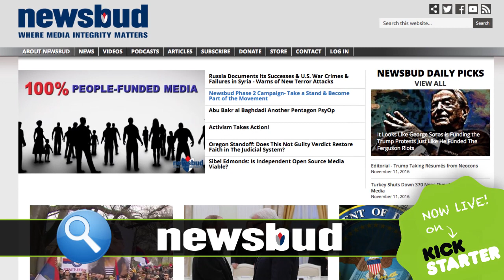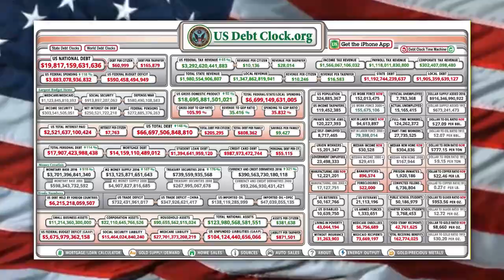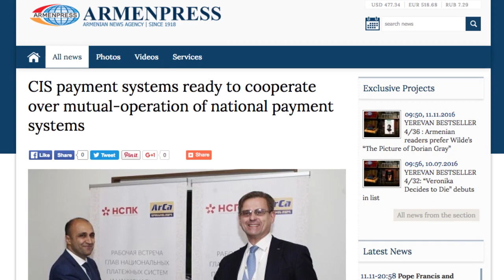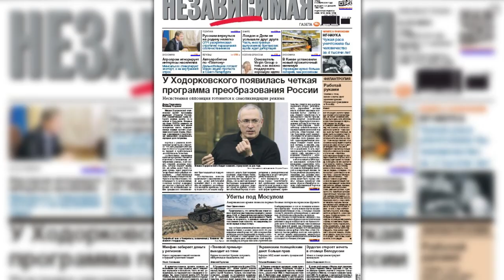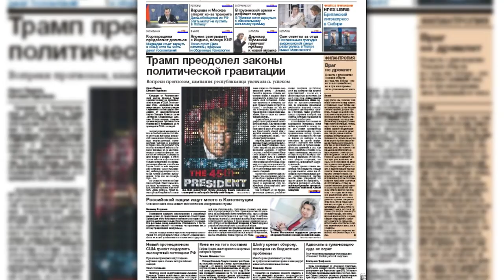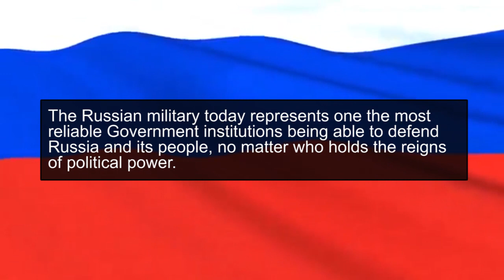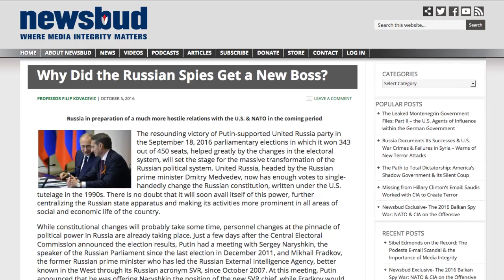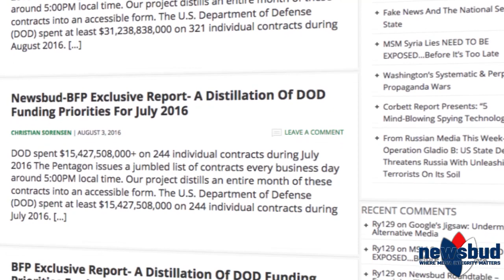Russia Claims Pentagon Cover-Up in Mosul Battle: U.S. Casualties Unreported in the U.S. Media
In the sixth edition of the Russian Newspapers Monitor, Professor Filip Kovacevic discusses the front page articles from three Russian newspapers: Rossiyskaya Gazeta, Izvestia, and Nezavisimaya Gazeta. He examines the question whether the election of Donald Trump will be a  good news for the Russian economy and speculates that Vladimir Putin's ally Nikolai Patrushev might be the new Russian prime minister. He also covers the reports from the Russian military intelligence sources that the U.S. military suffered extensive casualties in the battle for Mosul in Iraq, which so far have not been reported by any U.S. mass media outlets. Is this the case of a horrendous cover-up? Lastly, Prof. Kovacevic chronicles the recent efforts of the Russian Historical Society to combat the attempts to re-write the Russian history in a negative, revisionist manner by the NATO-allied European and U.S. academics and politicians.

Please join our effort and support this one of a kind people funded media with integrity- Because, together, we can!